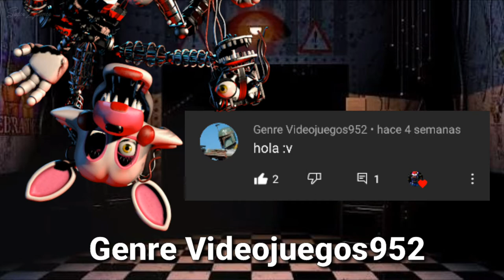【SFM】MANGLE (QUIERES CAMBIARTE A MOVISTAR?) FNAF 2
Cámbiate a MOVISTAR
espero les guste esta parodia

Credits:

►Name : Mangle quieres cambiarte a Movistar?
► Vocals by : SuperZgamerExe
► Lyrics by : MikeAftomPlays
► Vídeo : SuperZgamerExe
► Edition : SuperZGamerExe
► Idioma : Espanish
►Animation : Jaze Cinema

Canales :

#1 Jaze Cinema

#2 SuperZGamerExe

#3 MikeAftomPlays

Lyrics :

Hola!

no quieres cambiarte a Movistar
traemos beneficios
y un Internet de alta velocidad

Sipnosis :  Five Nights at Freddy's 2

Jeremy Fitzgerald, el cual trabajará en Freddy Fazbear's Pizza como vigilante nocturno durante cinco noches, no podrá abandonar el puesto de vigilancia, pero puede seguir los movimientos de los animatrónicos a través de las cámaras que hay por todo el restaurante. La oficina tiene tres entradas, el pasillo central y dos conductos de ventilación laterales que no pueden ser cerrados. Cada uno de ellos pueden ser iluminados para comprobar si algún personaje se está acercando a la oficina.